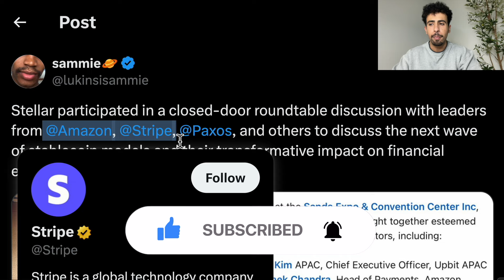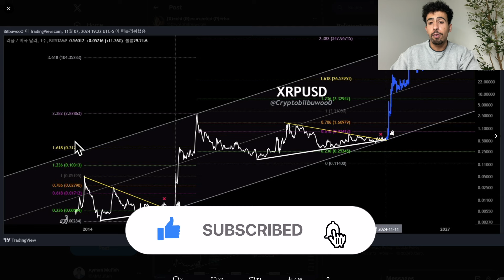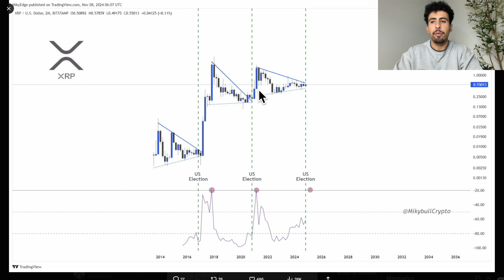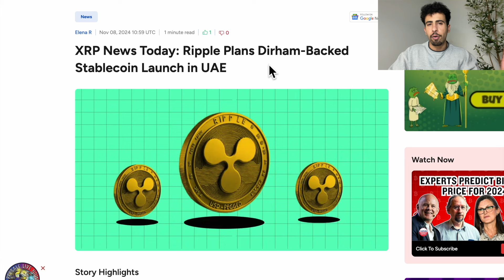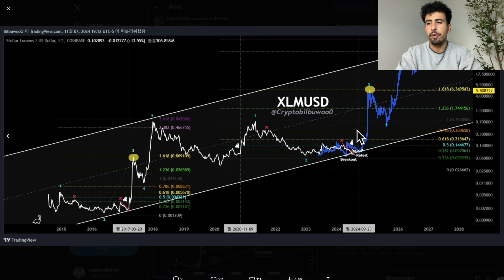XLM & XRP SHOCKING NEWS!!! 😳🚨 (MASSIVE UPDATE!)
XLM & XRP BREAKING NEWS 🚨📈 (MASSIVE UPDATE!)

Cryptocurrency - Crypto - XRP - XRP Crypto - Ripple XRP - XLM - XLM Crypto - Stellar XLM